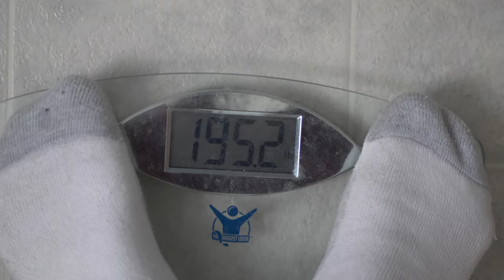Finally After 1 Year...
The voices in my head were telling me I was never going to land this again. I couldn't let that happen. I only landed the B-Twist swing cork ONCE last year. I have not gotten close since then. Today was the day!

[Super Patrons]

Dave B.
Clark R.
Jamie M.
Killabees
Simon T.
Jonathan C.